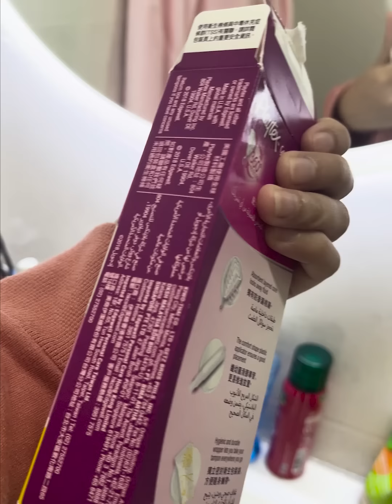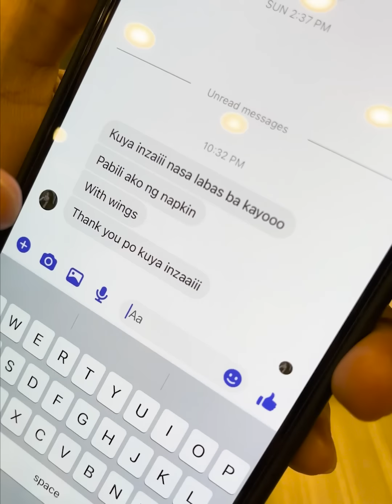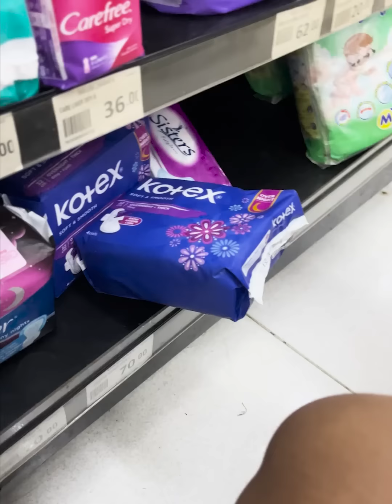OPLAN PABILI NAPKIN!